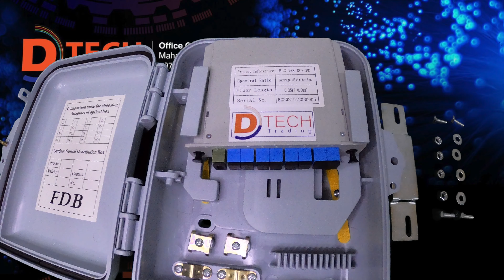Optical fiber DB Box in Nepal || D-TECH TRADING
Optical fiber solutions
DB Box in Nepal